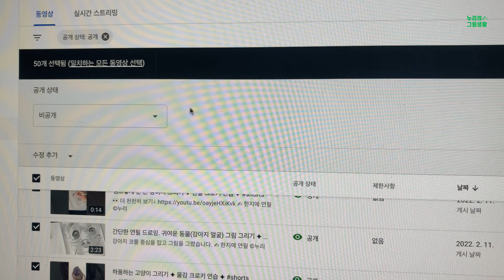I'm sure I'll be successful this time on Painting YouTube!🔥 My interview🎙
The first video on my channel was about making a fresh start after quitting YouTube for a year. Now, a year has passed since then...
I'm trying to make a fresh start again.